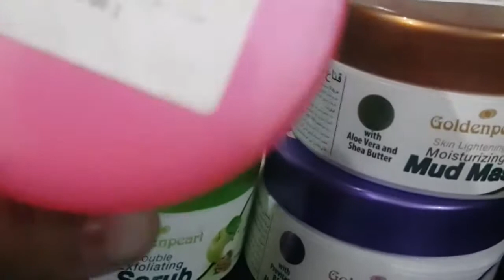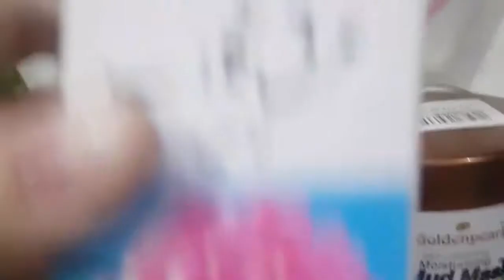Where is my husband??golden pearl facial reviw😍///dhuwan dar alo#gosht ///why em so happy😎😎😋